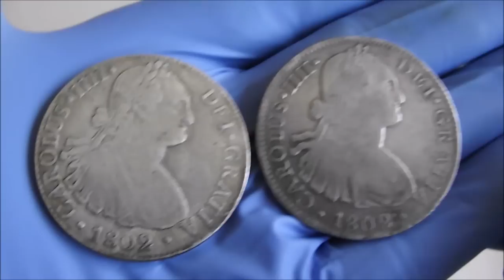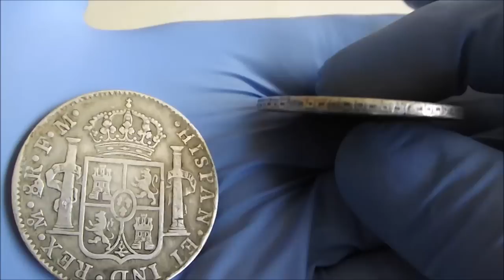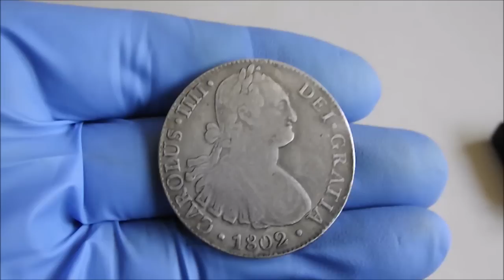Fake silver, the Spanish 8 Reales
With a lack of modern fake being donated lately we thought we would share this 1802 eight Reales with you.